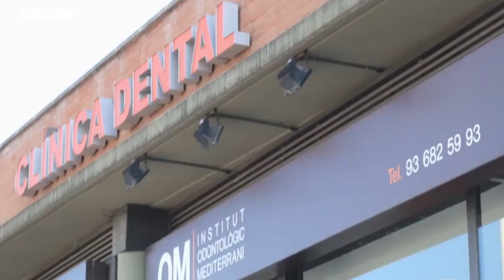SATV 070618 funny day a Sant Andreu de la Barca